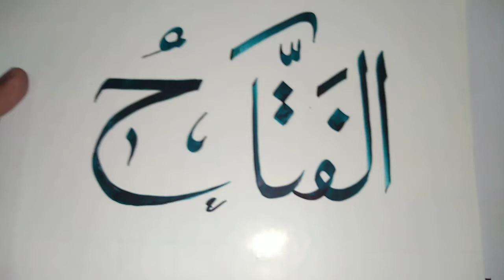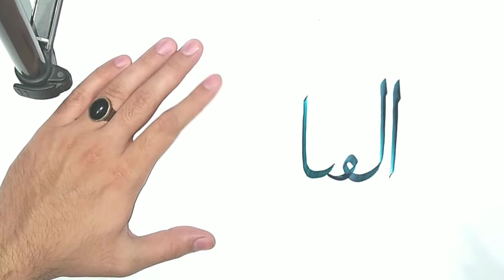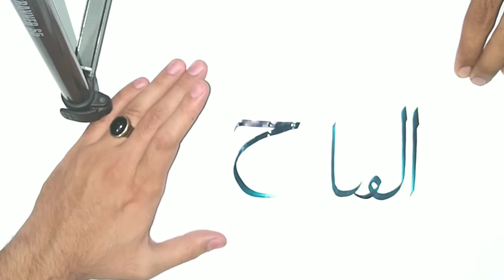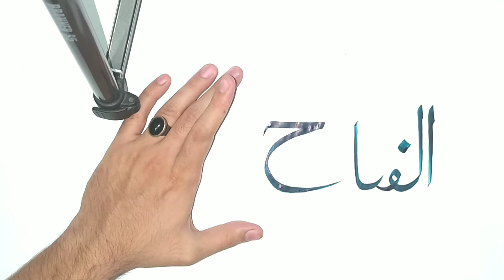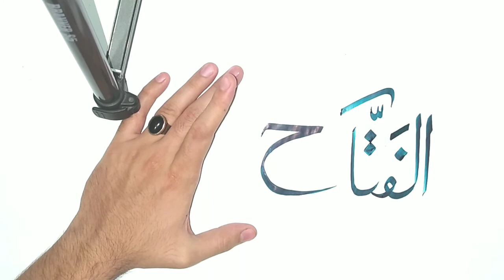AL FattaH { الفتاح } | Arabic calligraphy | Asma Ul Husna Vol 18 | Amazing Write | Roshaani Arts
HELLO FREIND